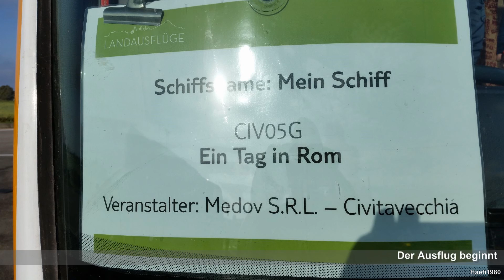Mein Schiff 4 Mittelmeer trifft Ibiza Tag 4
Italien
Hafen: Civitaveccia
Rom und Umgebung, Ausstieg in Civitaveccia, Fahrt nach Rom zum Petersdorm, Plaza Navone, Pantium, Spanische TReppe, Plaza del Popolo und das Coloseum